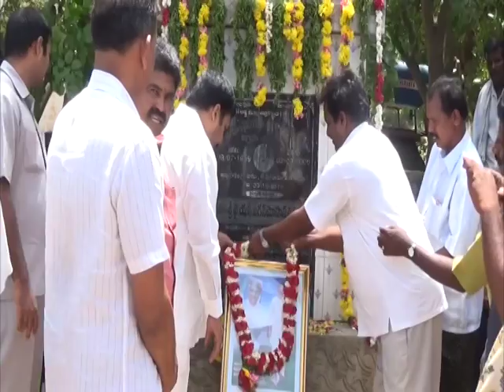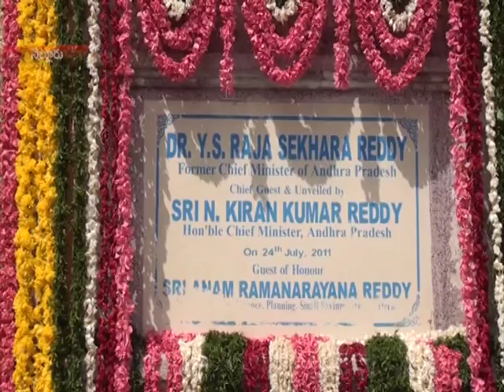news 08 07 15 part3